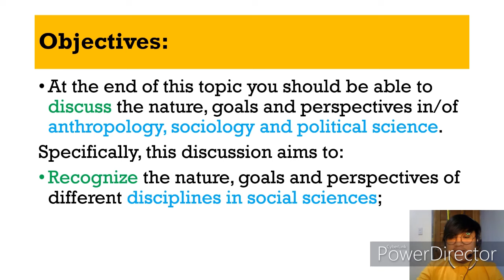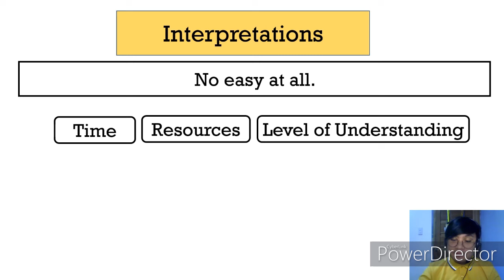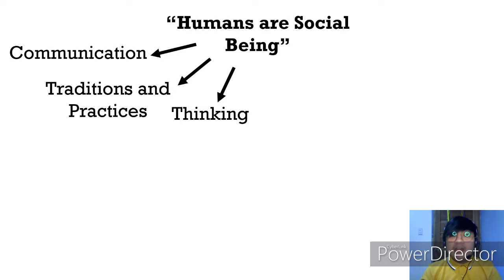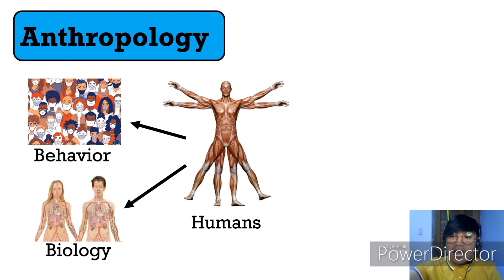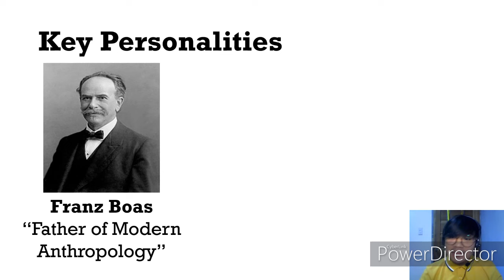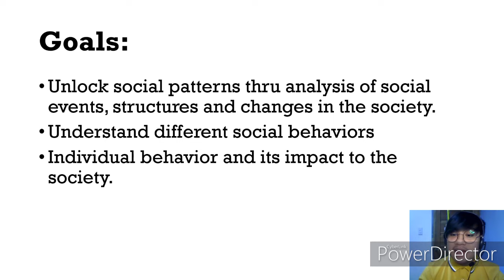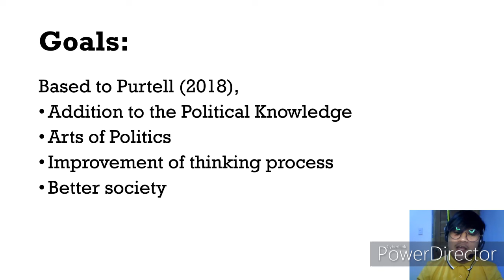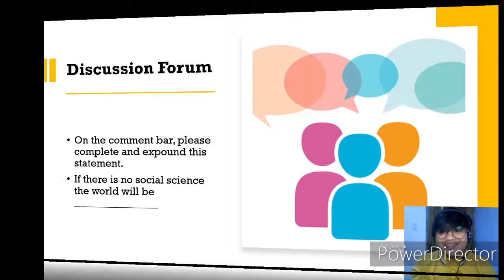UCSP WEEK1 (Nature, Goals and Perspectives in Social Sciences)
Nature, Goals and Perspectives in Social Sciences